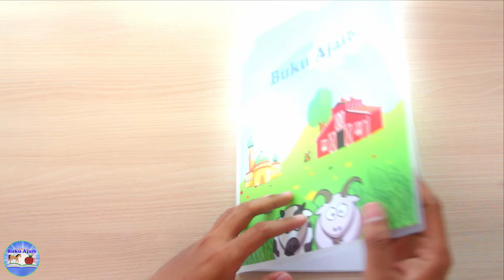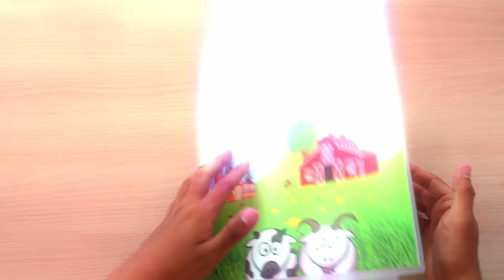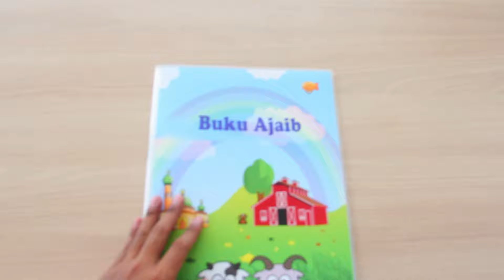Mengenal Kereta Brawijaya Full Version | Info Dunia | Buku Ajaib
Pada video full version Buku Ajaib kali ini kita akan belajar mengenal kereta api Brawijaya bersama Buku Ajaib .
Apakah benar kereta brawijaya malang berasal dari nama raja majapahit yaitu prabu brawijaya ?
Dan Kereta brawijaya melewati rute mana saja ya?
Daripada sama - sama penasaran, yuk teman - teman kita ikuti keseruan belajar mengetahui info dan fakta menarik dunia bersama Buku Ajaib Channel!
~ Kami TIDAK memiliki semua bahan/materi video dan itu adalah copy right (milik) dari  pemilik yang kami hormati.